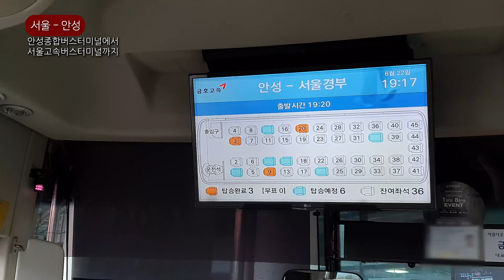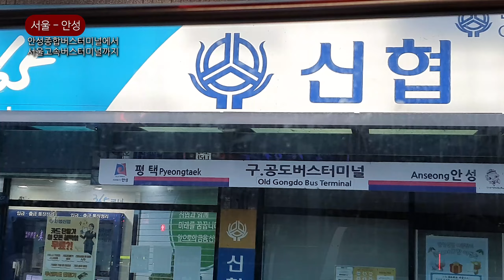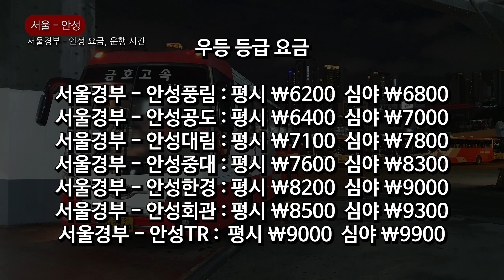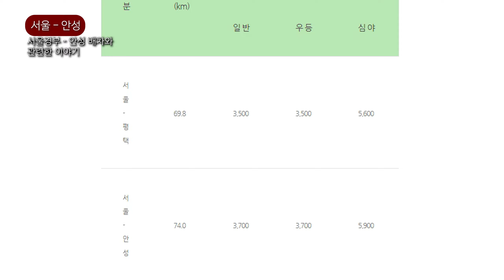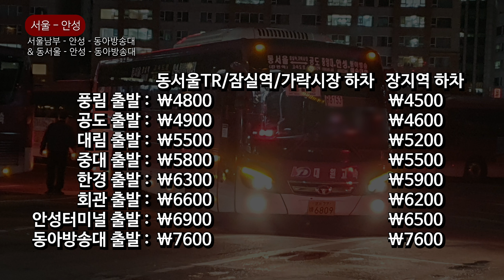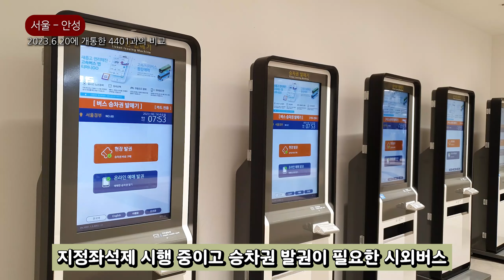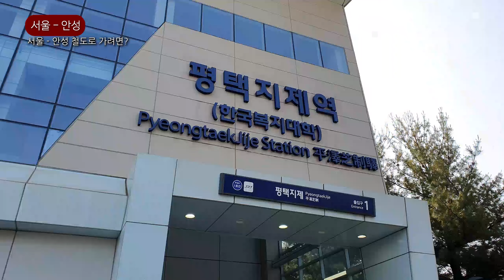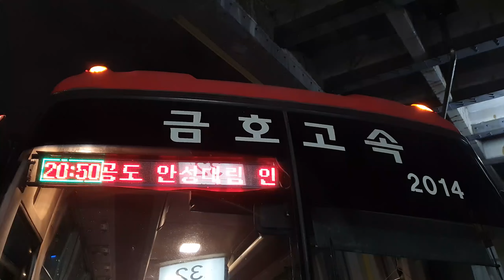서울 - 안성. 이젠 시외버스 vs 직행좌석버스. 여러분의 선택은?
서울 - 안성 간 시외버스 대중교통 2023 리뉴얼로 돌아왔습니다. 지난 해 공개했던 에피소드에서 이야기 하지 않았던 부분들을 더 이야기 해보고, 4401의 개통으로 시외버스 vs 직행좌석버스 구도가 형성됐는데, 시외버스와 4401에 가지고 있는 요소들을 보며 서로 비교해보겠습니다.

0:00 오프닝
0:39 안성종합버스터미널에서 서울고속버스터미널까지
8:38 서울경부 - 안성 요금, 운행 시간
10:50 서울경부 - 안성 배차와 관련한 이야기
12:01 서울남부 - 안성 - 동아방송대 & 동서울 - 안성 - 동아방송대
13:39 서울남부 - 안성 (뱅뱅사거리, 강남역 중간하차)
14:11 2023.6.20에 개통한 4401과의 비교
17:43 서울 - 안성 철도로 가려면?
18:34 현재 안성에 철도가 없는 이유와 철도 건설 계획
20:23 그외
21:10 끝